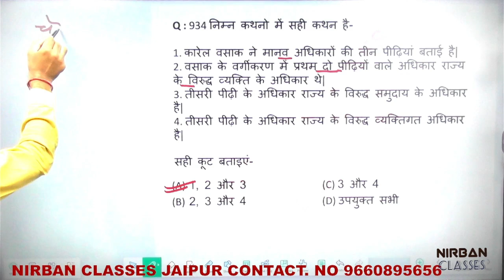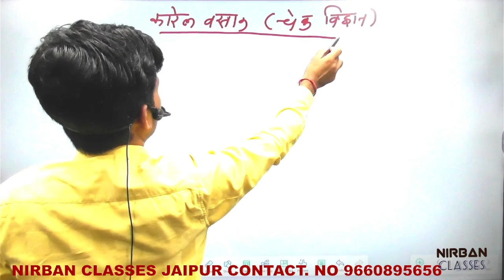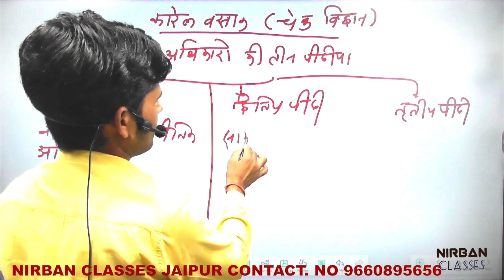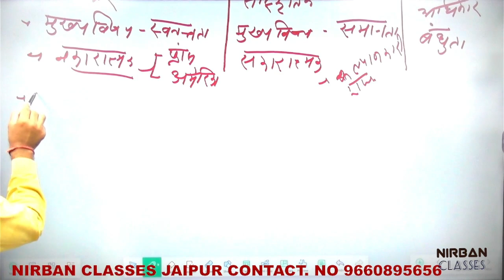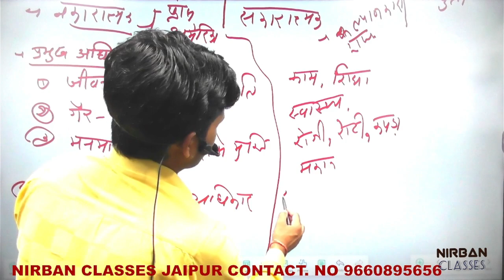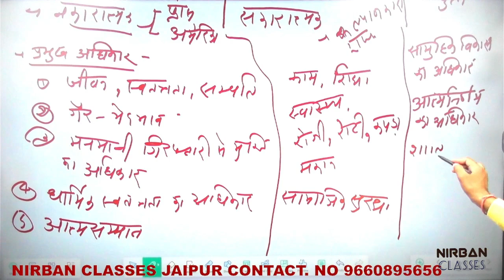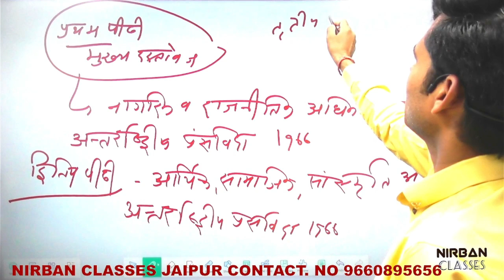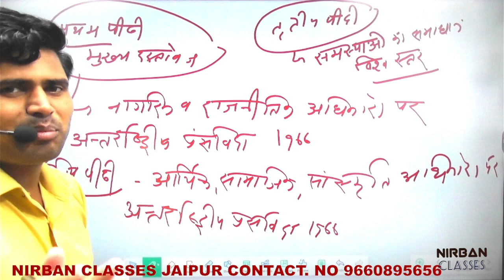मानवाधिकारों की तीन पीढ़ियां - कारेल वसाक || Political Science || BY Nirban Pk Sir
चेक विद्वान कारेल वसाक के अनुसार मानवाधिकारों की तीन पीढ़ियां || Political Science ||  BY Nirban Pk Sir
👉  Nirban Classes
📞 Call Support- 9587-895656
                                      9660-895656 (Nirban P K Sir)

                   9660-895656 (Nirban P K Sir)

चेक विद्वान कारेल वसाक ने मानवाधिकारों की तीन पीढ़ियां बतायी है|
इसमें प्रथम व द्वितीय पीढ़ी के अधिकार राज्य के विरुद्ध व्यक्ति के अधिकार है, जबकि तृतीय पीढ़ी के अधिकार राज्य के विरुद्ध समुदायों के अधिकार है|

1. प्रथम पीढ़ी-
🔹इसमें नागरिक और राजनीतिक अधिकार आते हैं|
🔹मार्टिन गोल्डविन ने इन्हें चुनाव आधारित अधिकारों की संज्ञा दी है|
🔹इन अधिकारों का मुख्य विषय स्वतंत्रता है|
🔹इसका संबंध नकारात्मक अधिकारों से है| नकारात्मक अधिकार फ्रांस और अमेरिकी क्रांतियों की उपज है|

प्रमुख अधिकार-
1.जीवन, स्वतंत्रता, संपत्ति का अधिकार
2. गैर-भेदभाव का अधिकार
3.मनमानी गिरफ्तारी से मुक्ति का अधिकार
4. धार्मिक स्वतंत्रता का अधिकार
5. आत्मसम्मान का अधिकार, आदि

🔹प्रथम पीढ़ी के अधिकारों के मुख्य दस्तावेज- नागरिक तथा राजनीतिक अधिकार पर अंतरराष्ट्रीय प्रंसविदा 1966

2. द्वितीय पीढ़ी-
🔹आर्थिक, सामाजिक और सांस्कृतिक अधिकार द्वितीय पीढ़ी के अंतर्गत आते हैं|
🔹इन अधिकारों का मुख्य विषय समानता है|
🔹इनका संबंध सकारात्मक अधिकारों से है| ये कल्याणकारी राज्य की अवधारणा पर आधारित अधिकार है|
प्रमुख अधिकार-
1. काम का अधिकार
2. सामाजिक सुरक्षा का अधिकार
3. स्वास्थ्य का अधिकार
4. शिक्षा का अधिकार
5. रोटी, कपड़ा, मकान का अधिकार, आदि

🔹द्वितीय पीढ़ी के अधिकारों के मुख्य दस्तावेज- आर्थिक, सामाजिक और सांस्कृतिक अधिकारों पर अंतरराष्ट्रीय प्रंसविदा, 1966

3. तृतीय पीढ़ी-
🔹एकजुटता का अधिकार (Solidarity Right) तृतीय पीढ़ी के अंतर्गत आता है|
🔹मुख्य विषय- बंधुता
🔹तृतीय पीढ़ी के अधिकारों में इस बात पर बल दिया जाता है कि समस्या का समाधान वैश्विक स्तर पर होना जरूरी है|
प्रमुख अधिकार-
1. सामूहिक विकासात्मक अधिकार
2. आत्म निर्णय का अधिकार
3. शांति व पर्यावरण का अधिकार
4. लैंगिक अधिकार
5 बहु सांस्कृतिक अधिकार